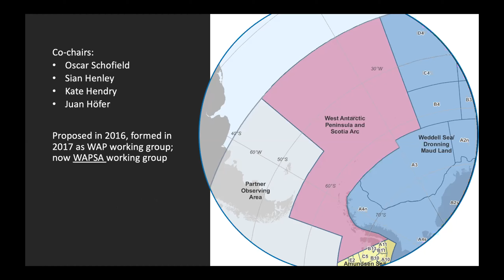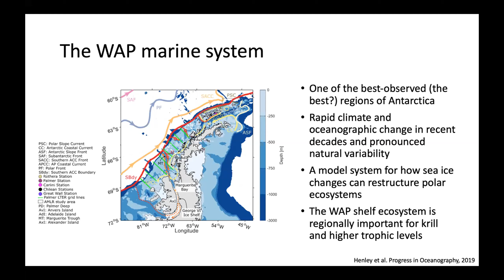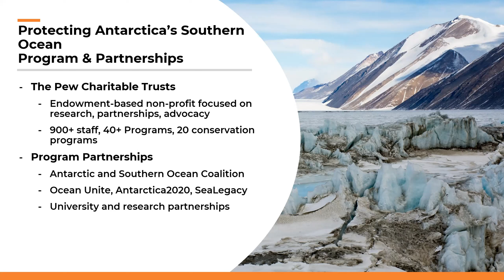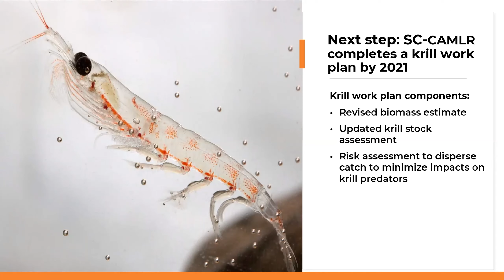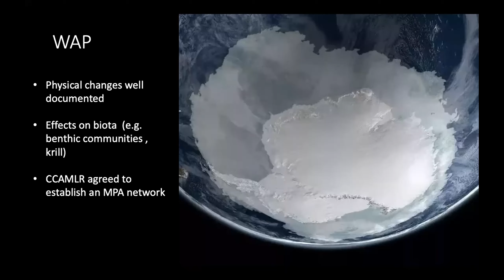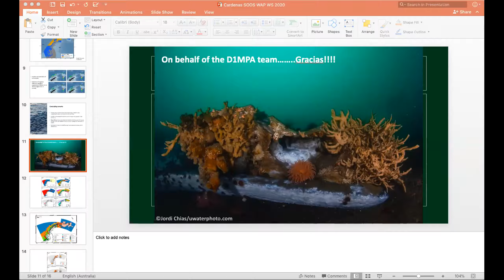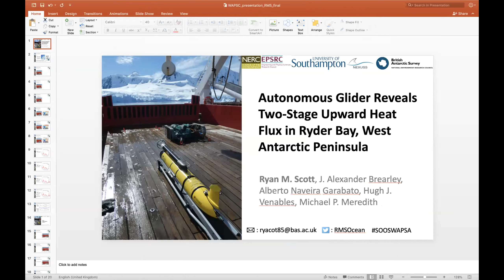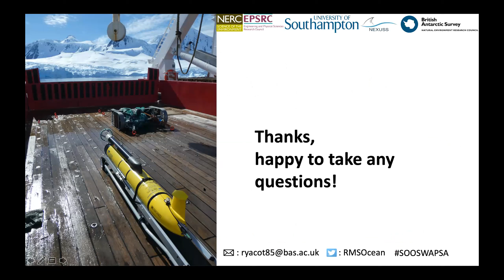Online West Antarctic Peninsula and Scotia Arc (WAPSA) Regional Working Group Workshop 1 (28-07-20)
The second meeting of the West Antarctic Peninsula and Scotia Arc (WAPSA) Regional Working Group of the Southern Ocean Observing System (SOOS) was held on July 28th 2020. The meeting was originally planned to be held in Hobart, to coincide with the SCAR 2020 Open Science Conference. However, due to the COVID-19 pandemic, the meeting was held online.

Video 1 of 4 includes the following talks:
1. Introduction words from Kate Hendry (University of Bristol, UK) and Sian Henley (University of Edinburgh, UK)
2. Keynote from Anne Christianson (Pew Charitable Trusts) on Marine Protected Areas in the WAP region
3. Cesar Cardenas (Instituto Antártico Chileno, Chile) – MPA proposal for CCAMLR domain 1
4. Marina do Valle Chagas Azaneu (University of East Anglia, UK) – Multi-annual observations of mesoscale standing eddy by gliders
5. Ryan Matthew Scott (BAS, UK) – Rates and mechanisms of turbulent mixing in a coastal embayment of the West Antarctic Peninsula